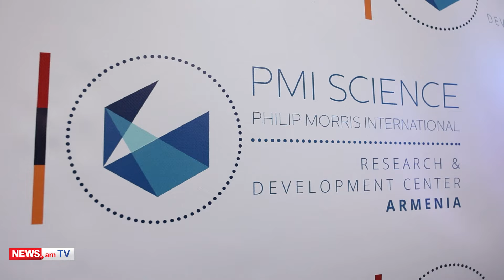PMI–ի փորձը՝ օրինակ այլ ներդրողների համար «Էնթերփրայզ Արմենիան» այցելել է PMI–ի R&D կենտրոն